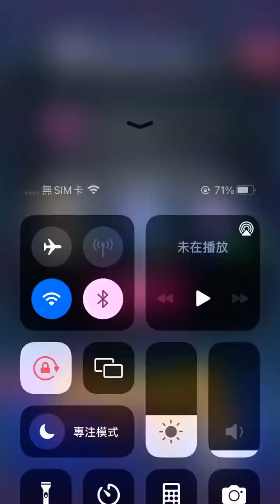Candy Crush 14661-14665 (phone version) happy play~